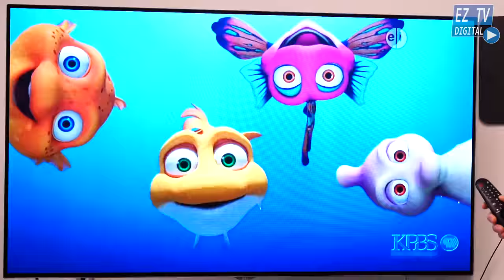EZ Digital TV - How To Get Free TV (No More Bills, Ever!)